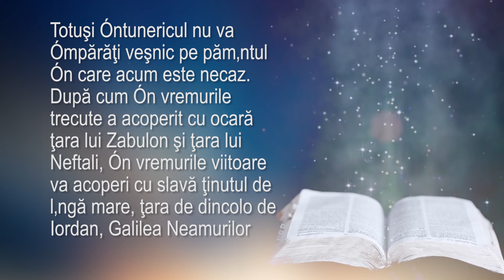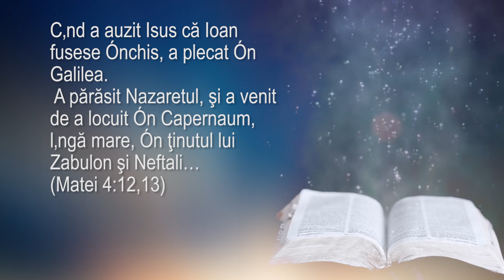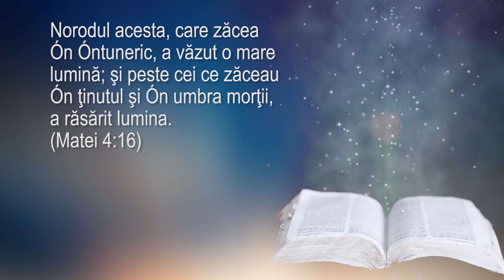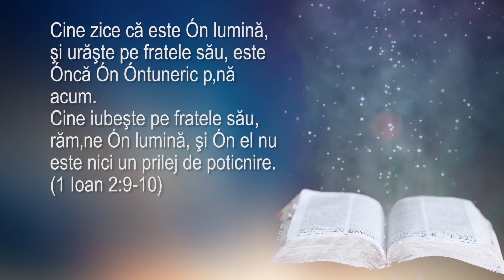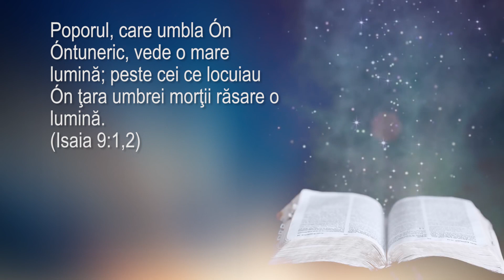Mesaj de felicitare cu ocazia sărbătorii de Crăciun din partea lui Nicolae Vozian